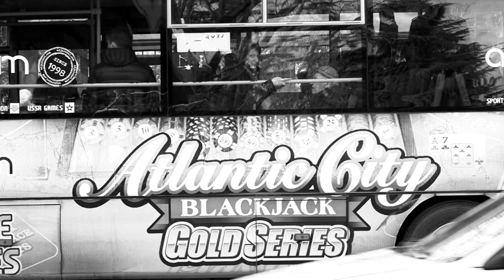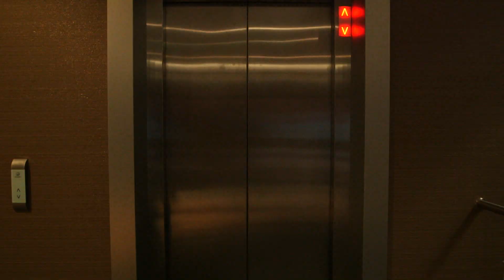GD პედია - ანანო დოდელია - ტყუილი